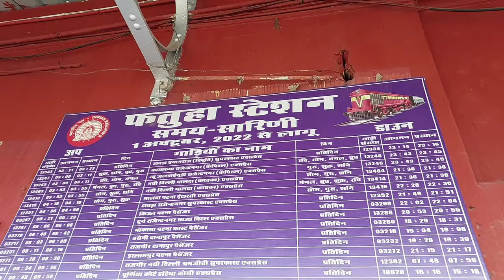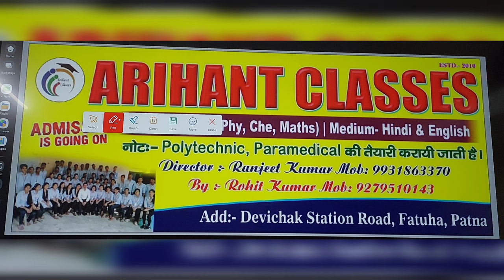वंदे भारत एक्सप्रेस फतुहा स्टेशन पर स्पीड में गुजरी |Vande Bharat Express High Speed Train in Fatuha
वंदे भारत एक्सप्रेस फतुहा स्टेशन पर हाई स्पीड में गुजरी |Vande Bharat Express High Speed Train in Fatuha

वंदे भारत एक्सप्रेस ट्रेन की गति देखिए फतुहा में|Vande Bharat Express High Speed Train in fatuha

धन्यवाद ❤️🙏🙏🙏🙏🙏🙏🙏🙏🙏🌲🌳🌳🌳🌳🌳🌳🌲🌳🌳🌳🎁

vande bharat express train andar se kaisi dikhti hai,
vande bharat express train andar se kaisi hoti hai,